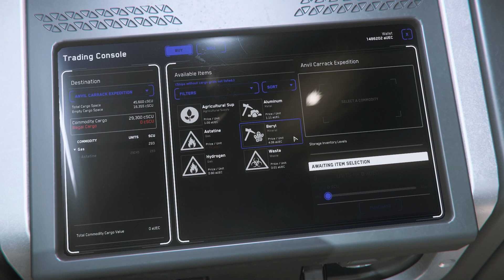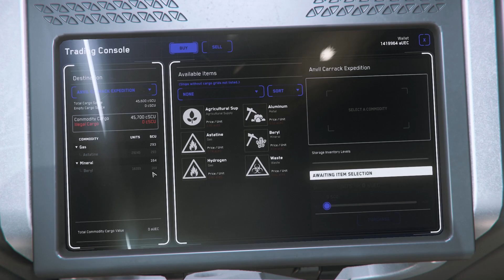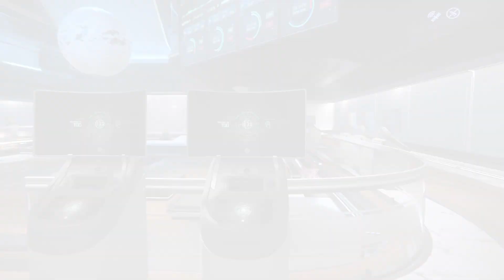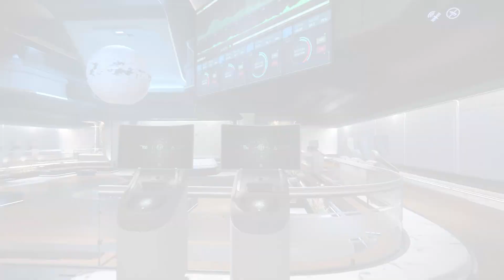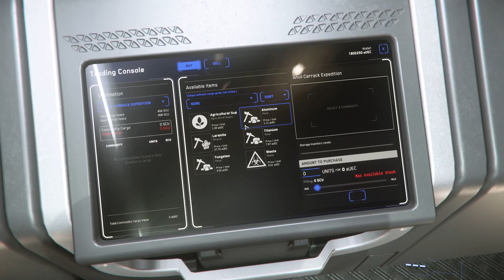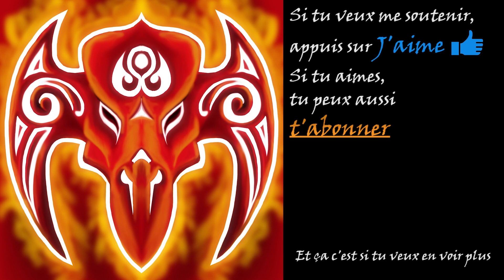STAR CITIZEN (3.16) #179 - Le commerce en gros cargo [Gameplay]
CHAPITRAGE
00:00 Introduction
02:05 1er run : Astatine
15:11 Conseils généraux
20:10 2e run : Distilled Spirit
23:31 3e run : Laranite
27:35 Projection sur la Laranite
28:25 Apparté sur le catterpillar
29:15 Résumé
30:19 Conclusion